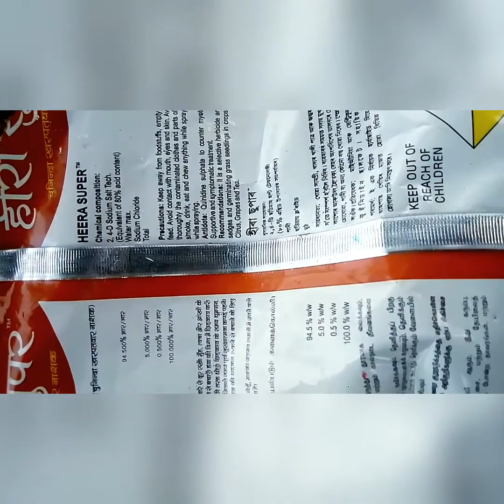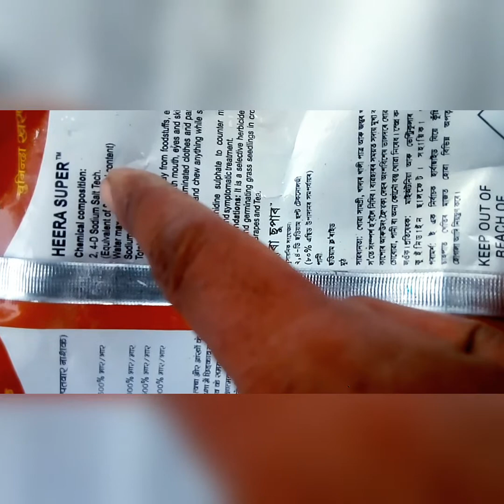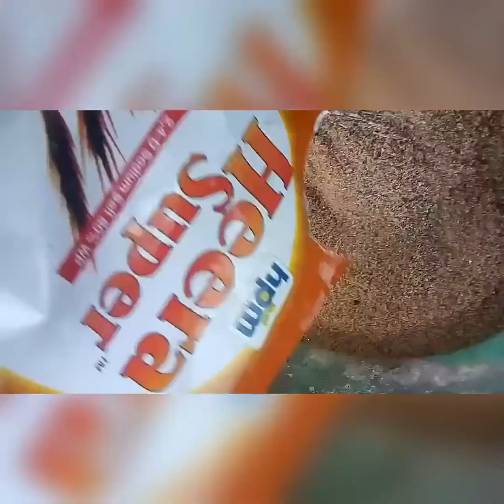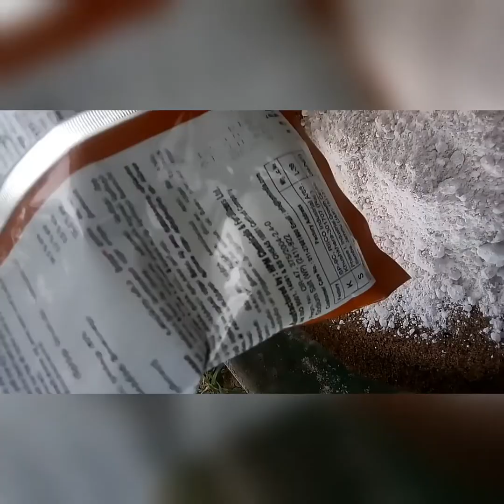केन्या नामक खरपतवार को इस दवा से करें कंट्रोल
चौड़ी पत्ती वाला कचरा  केन्या इत्यादि को जड़ से समाप्त करने के लिए आप 2,4,D सोडियम साल्ट का उपयोग कर सकते हैं

2.4.sodium salt ka upyog of dhaan mein bhi kar sakte
इसका उपयोग आप धान में भी कर सकते हैं
धान का रोपण करने के 20 दिन बाद आप इसे फर्टिलाइजर या उर्वरक के साथ मिलाकर

🚫 इससे सिर्फ चौड़ी पत्ती वाला कचरा और केन्या ही मरेगा दूसरा कचरा नहीं मारेगा

दूसरा कचरा मारने के लिए आप
अमोनियम साल्ट का उपयोग कर सकते
अमोनियम साल्ट से सभी प्रकार के कचरा मर जाएगा

अमोनियम साल्ट का उपयोग फसल में बिल्कुल ना करें इससे फसल बर्बाद हो जाएगी सिर्फ कचरा ही मारना   है उसी जगह